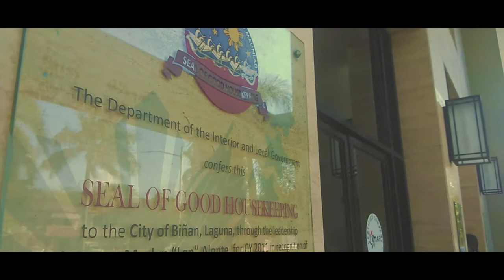Vlog sa binan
PANOODIN MO ARNIN